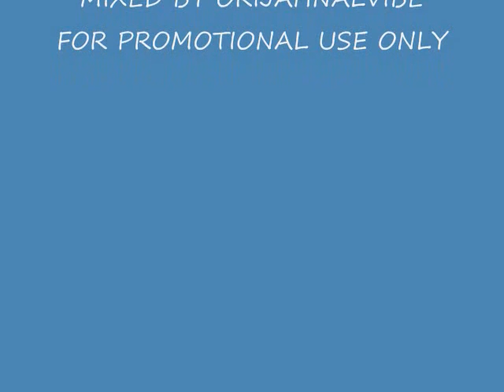WILD LIFE RIDDIM MIX 2011 JULY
TRACKLIST:
AGENT SASCO - BADDA
BRAMMA - LOW DEM
BUSY SIGNAL - PON DEM
ELEPHANT MAN - DEM ONLY CAN TALK
MAVADO - AK 47